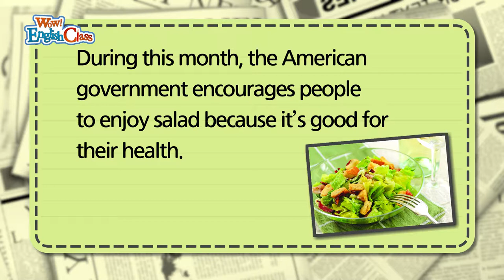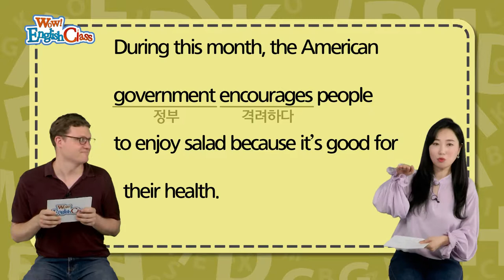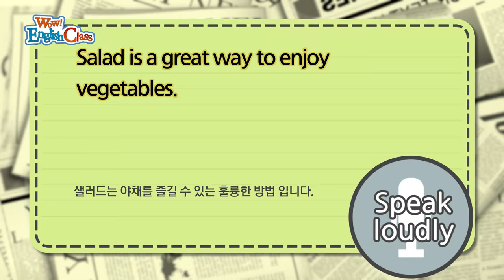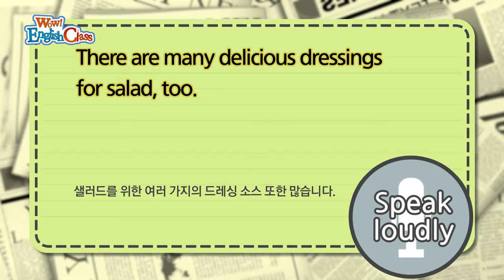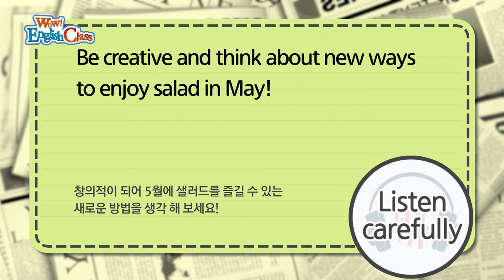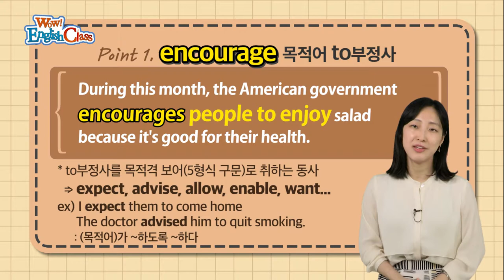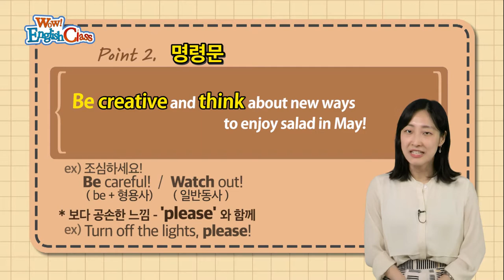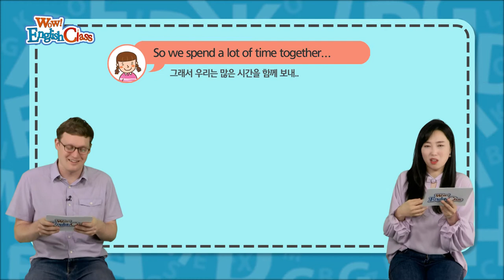타임즈코어와 함께 하는 English Class 28회